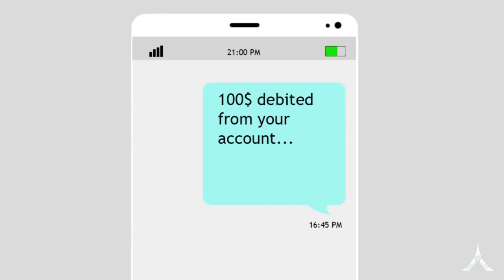When a Neighbour's Kid wants to Play Games PART 1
When a Neighbour's Kid wants to Play Games

Games Played:

Fortnite
Roblox (Island Royale)

Goblins from Mars - Ping Pong Robot

Goblins from Mars - Scary Ghosts & Nice Crossroads